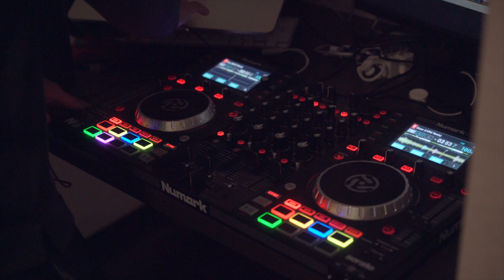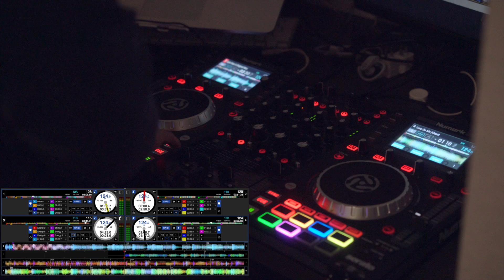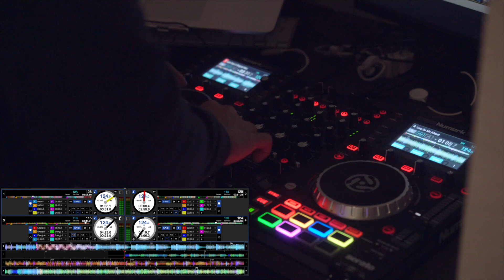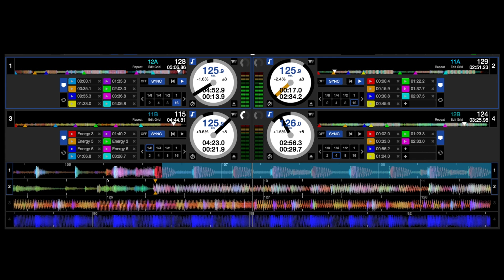Monday Mix 1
Here's a little mix I put together this morning. I'm hoping to be doing more of these throughout the year. Let me know what you think and would like to hear!